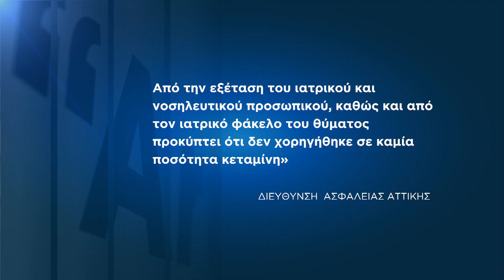Από κεταμίνη και το πολύ σε 20 λεπτά ο θάνατος της 9χρονης - Τι λέει το διαβιβαστικό της Ασφάλειας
Στο έγγραφο, το οποίο επικαλείται το ΑΠΕ-ΜΠΕ, αναφέρεται πως το τελευταίο άτομο που βρισκόταν μαζί με τη Τζωρτζίνα τα τελευταία 20 λεπτά της ζωής της ήταν η μητέρα της.